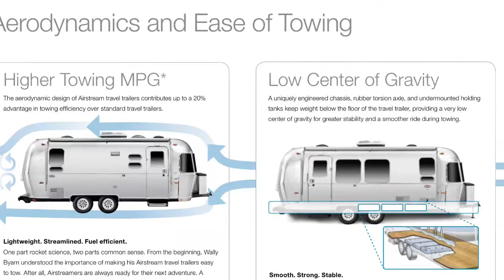AIRSTREAM Travel Trailers-What, When, Where, Why #1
The What, When, Where, Why of AIRSTREAM Travel Trailers